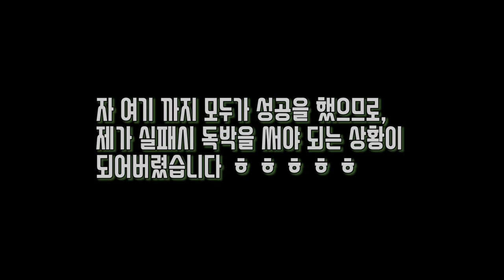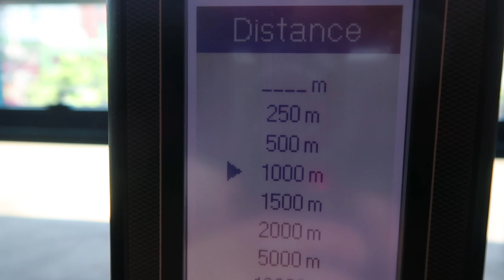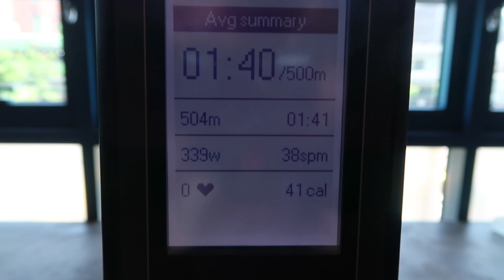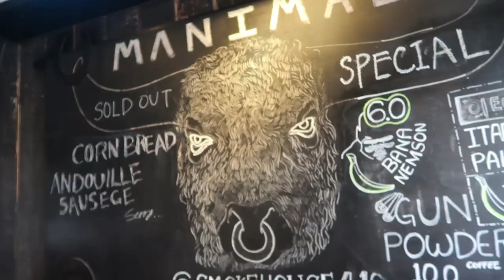로잉머신 죽자살자 땡겨봤습니다 | 알고보면 내기 ㅋㅋㅋㅋ매니멀 하우스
[오늘의 집] 추천코드 :
YUMUEL37

[직업]
[운동경력]
 *3대 600kg (S:230kg / B:140kg / D:230kg @74kg)
 *2018 IPF KOREA 파워리프팅 대회(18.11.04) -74kg 체급 1위 및
   3대 600kg
 *2018 IPF KOREA Asia Powerlifting Championship 인도파견대회
  -83kg 1등 (18.04.01)
 *2018 IPF KOREA Grand Prix Powerlifting Championship -83kg 1등
  (18.01.28)
 *IPF(International Powerlifting Federation) Korea 2급 자격증 취득
  (17.08.30]
 *2급 생활스포츠지도사 보디빌딩 자격증 (14.08.14)

[GEAR INFO | 사용중인 장비]
[Music | 음악]
• Track Info: